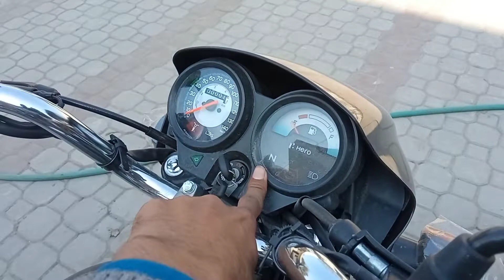Hero Splendor bs6 2022 model, engine cut off function Modifications in hero showroom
Hero Splendor Plus Bs6 Self Start Detailed Review | Price Mileage Features | splendor

2022 New Hero Splendor Plus Bs6 Self Start Detailed Review | Price Mileage Features | splendor plus Follow

Dosto Is Video Me Mene Hero Splendor Plus Bs6 Ka Review Kiya Hai Jisme Mene Iske On Road Price Mileage New Features Ke Bare Me Bataya Hai

Your Query -

hero splendor plus bs6 review splendor plus

hero splendor plus black and silver

 hero splendor splendor bike splendor plus self start

hero splendor plus base model
hero splendor plus mileage test new splendor hero splendor price splendor plus bs6 review splendor plus features splendor price